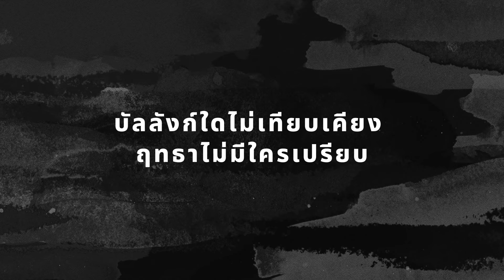บริสุทธิ์นิรันดร์ | Holy Forever | Nexus Worship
Verse 1
ผู้คนทุกรุ่นล้วนเข้ามา จากเริ่มจนถึงสิ้นสุด
ร่วมร้องบทเพลงนิจนิรันดร์แด่พระองค์
ชีวิตที่พระเจ้ารับไป รวมถึงผู้เชื่อรุ่นใหม่

Pre-chorus
พระนามพระองค์สูงสุด
พระนามพระองค์ยิ่งใหญ่
พระนามอยู่เหนือทุกนามใดๆ
บัลลังก์ใดไม่เทียบเคียง
ฤทธาไม่มีใครเปรียบ

Chorus 1
ทูตสวรรค์สรรเสริญ บริสุทธิ์
สรรพสิ่งร้องสรรเสริญ บริสุทธิ์
ทรงถูกยกขึ้นสูง บริสุทธิ์
บริสุทธิ์นิรันดร์

Chorus 2
เราร่วมร้องสรรเสริญ บริสุทธิ์
ราชาเหนือราชา บริสุทธิ์
เป็นพระเจ้าผู้ทรง บริสุทธิ์

Verse 2
ผู้ที่พระองค์อภัย ผู้ที่พระองค์ไถ่
เชิญร่วมร้องเพลงสรรเสริญแด่พระองค์
ผู้ที่ได้มีเสรี มีชีวิตเพื่อพระนาม

Written by Chris Tomlin, Jason Ingram, Phil Wickham, Brian Johnson, Jenn Johnson